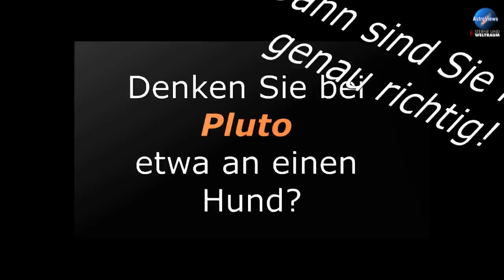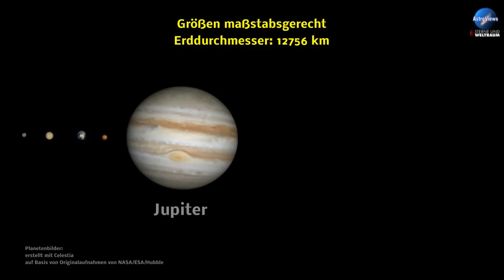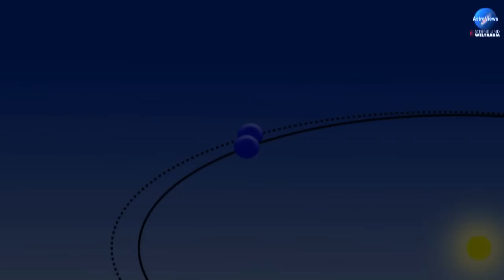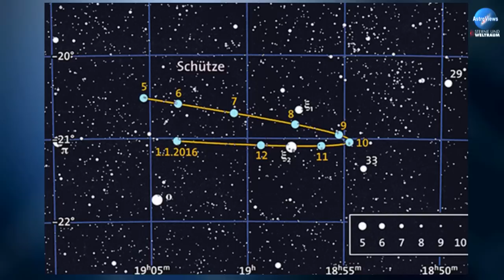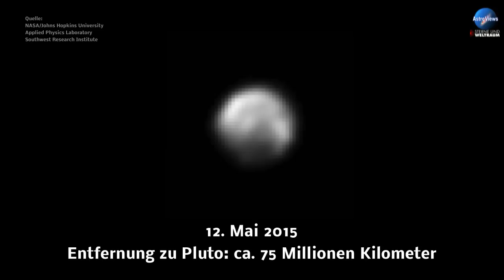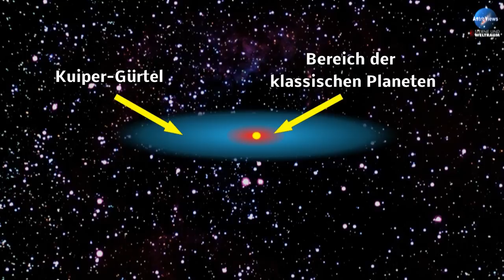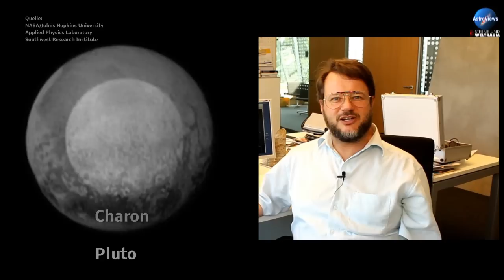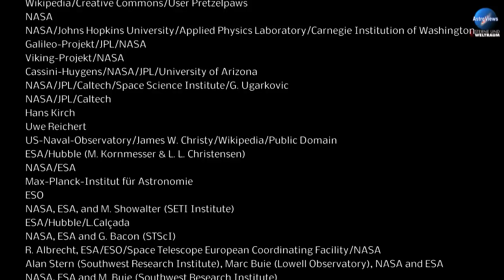AstroViews 14: New Horizons erreicht Pluto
Es ist eine historische Mission. Nach einer Reise von fast zehn Jahren quer durch das Sonnensystem erreicht am 14. Juli 2015 die NASA-Raumsonde New Horizons den Zwergplaneten Pluto - und liefert damt erstmals Nahaufnahmen eines Objekts am Rand unserer kosmischen Heimat. Und mehr noch: Pluto galt seit seiner Entdeckung im Jahr 1930 bis zum August 2006 als der neunte Planet. Die Sonde New Horizons startete im Januar 2006 zu einem Planeten und erreicht nun einen Zwergplaneten. Pluto war der einzige
der historisch prominenten Himmelskörper im Sonnensystem, von dem Astronomen bisher nahezu keinerlei Information über seine Oberflächenstruktur hatten. Selbst für die besten Teleskope ist er zu weit entfernt, als dass sie brauchbare Bilder liefern könnten.

Doch nun hat das lange Warten ein Ende. Klaus Jäger berichtet über die ersten aktuellen Bilder von Pluto und Charon kurz vor der Annäherung der Raumsonde und spricht mit Tilmann Althaus, Planetenexperte und Redakteur von Sterne und Weltraum, über diese einmalige Mission.

Außerdem handelt das Video von der Entdeckungsgeschichte des Zwergplaneten und den Problemen, ihn von der Erde aus zu beobachten. Dazu gibt es einen kleinen Überblick über das Planetensystem und Klaus Jäger erklärt, warum Pluto nun nicht mehr als Planet gilt, sondern als prominentestes Objekt des geheimnisvollen Kuipergürtels. Eine faszinierende Geschichte über die kleine kalte Welt am Rand unseres Sonnensystems.